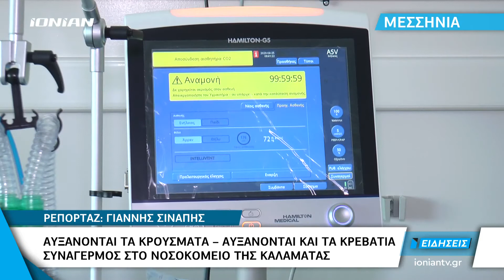Μεσσηνία | Συναγερμός για την αύξηση των κρουσμάτων κορωνοϊού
Δραματική επιδείνωση της επιδημιολογικής κατάστασης της Μεσσηνίας παρατηρείται τα τελευταία 24ωρα, με τον ΕΟΔΥ να καταγράφει σήμερα 96 νέα επιβεβαιωμένα κρούσματα κορονοϊού. Την ίδια ώρα, 11 ασθενείς με κορονοϊό εισήχθησαν στην Κλινική Covid του Νοσοκομείου Καλαμάτας ανεβάζοντας τον αριθμό των νοσηλευομένων στους 40.